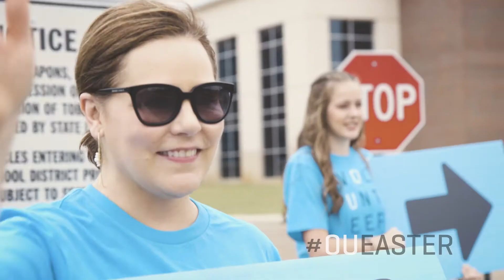OUUMC | Easter 2018